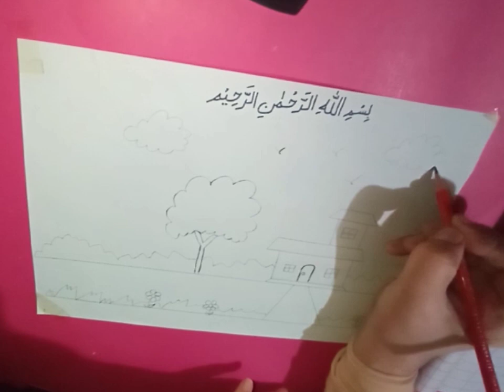How to make paper scenery homemade hand making